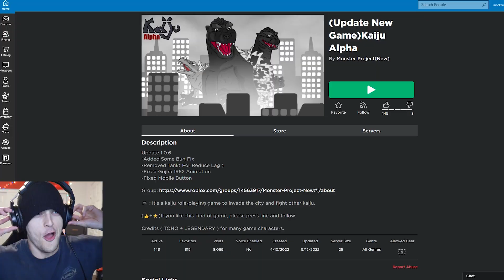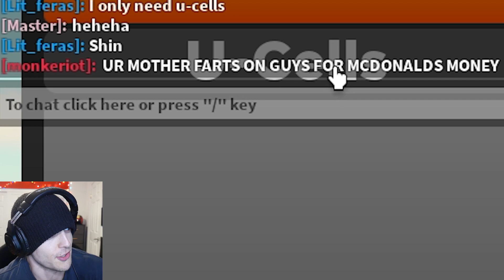NEW EPIC GODZILLA vs KONG ROBLOX GAME!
New Godzilla vs Kong game in Roblox!